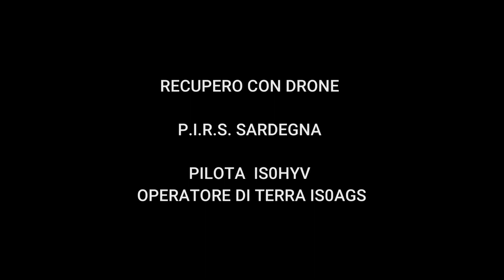RADIOSONDA RECUPERO CON DRONE